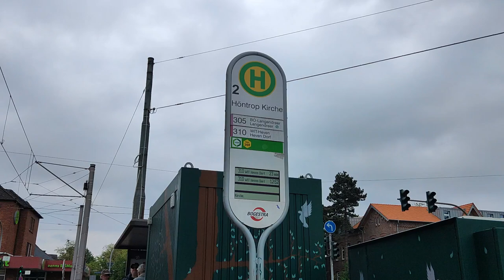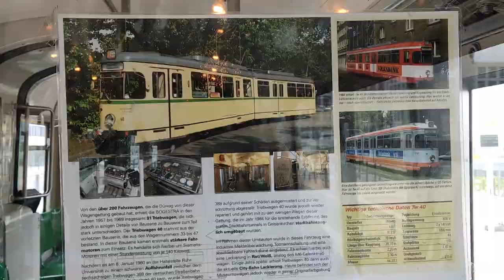Sonderverkehr zur Saisoneröffnung VhAG Bochum 2024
Am 5. Mai feierte man in Bochum die Saisoneröffnung der VhAG Bochum. Zu diesen Anlass fuhren entsprechend sowohl Tw 40 als auch Tw 332 auf der Strecke zwischen Höntrop und O-Werk.

Zudem gab es einen Tram-Shop und der besondere Fahrschulwagen hat sich auch blicken lassen.